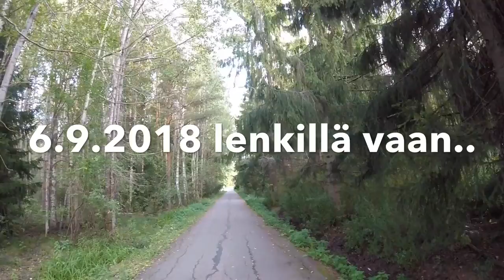6.9.2018 Lenkillä vaan..